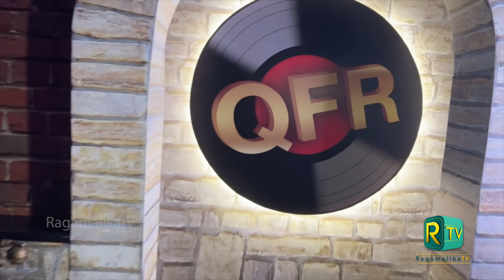QUARANTINE FROM REALITY | MADHURAIYIL PARANTHA | POOVA THALAIYA | Episode 469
QUARANTINE FROM REALITY - EPISODE 469

Episode 469

Performed by : @SaiVignesh Ramakrishnan
Sitar: Kishore

Percussion: @Venkatasubramanian Mani

Programmed, arranged, performed by Mixed and Mastered by: @Shyam Benjamin

Video Edit: @Shivakumar Sridhar
Packaging: Arun Kumar
Graphics and titles: Oam Sagar